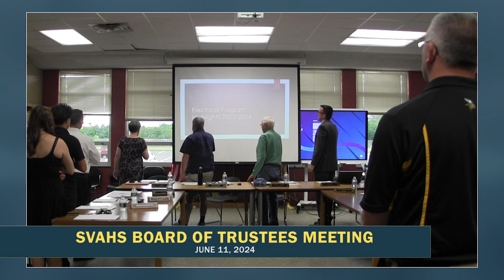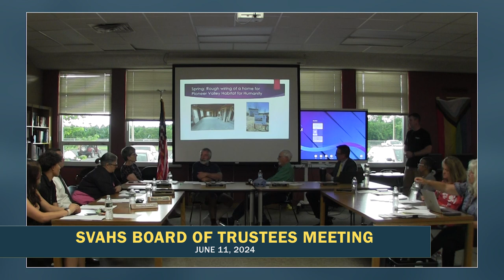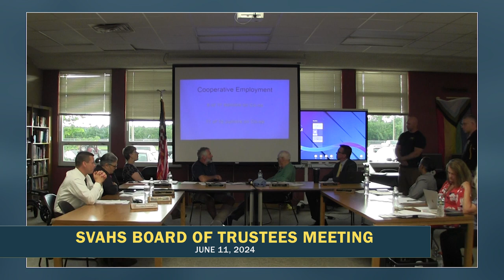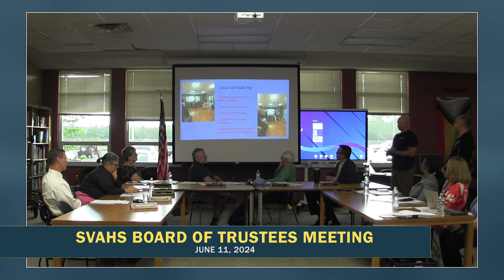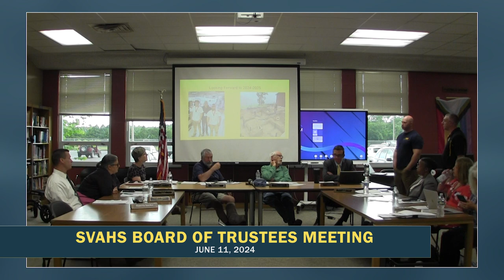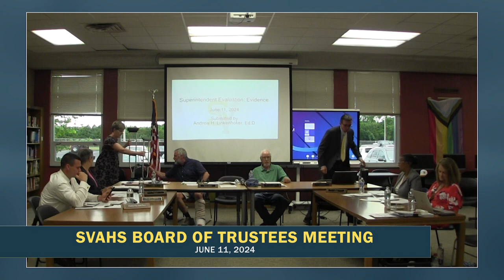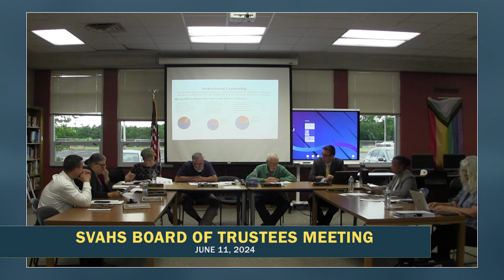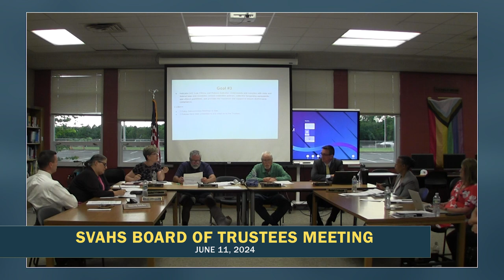SVAHS Board of Trustees 6/11/24